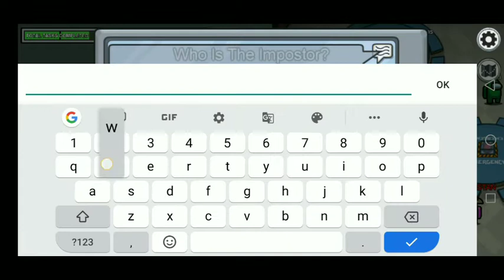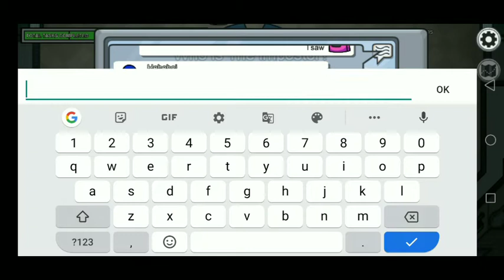Among us must watch ending|| GAMING STAN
if u like u will be every time imposter
fulll summpot dikhao